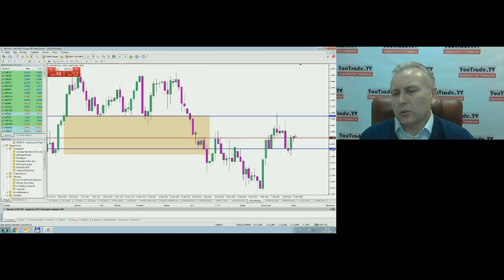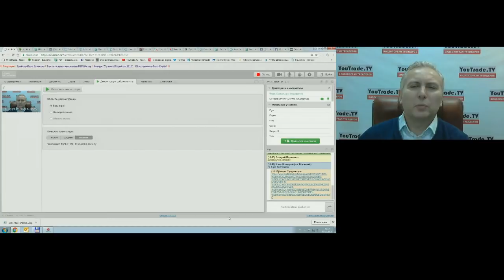Игорь Суздальцев. Торговый план 19 февраля 2018 г.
Передача "Игорь Суздальцев. Торговый план" на интерстриме YouTrade.TV 19 февраля 2018 г. См. обзоры рынков